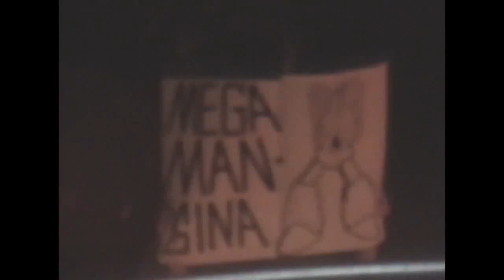"Hoodslam - Fuck The Fans" Music Video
Music by AiDs Benedict - Here's the intro to Hoodslam played by AiDs Benedict made into a music video that came from Hoodslam Episode 2: You Only GiG TWICE!. FTF. GiG